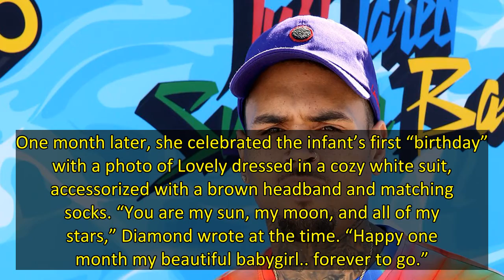Chris Brown Confirms He Welcomed 3rd Child, Celebrates Her 3-Month Birthday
A new bundle of joy! Chris Brown confirmed that he welcomed his third child earlier this year.
The “Kiss Kiss” singer, 32, shared a photo of daughter Lovely Symphani, now 3 months, via his Instagram Story on Friday, April 8. The Virginia native reposted the picture from the account of Lovely’s mother, Diamond Brown, adding a string of red heart emojis.
“I gave you life, but really, you gave me mine,” the model captioned the sweet snap of the little one on Thursday, April 7. “HAPPY 3 months m